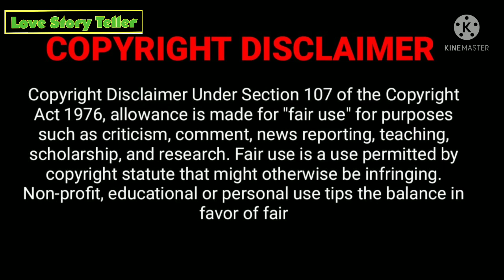Modern Wangxian My Bully Ep 23